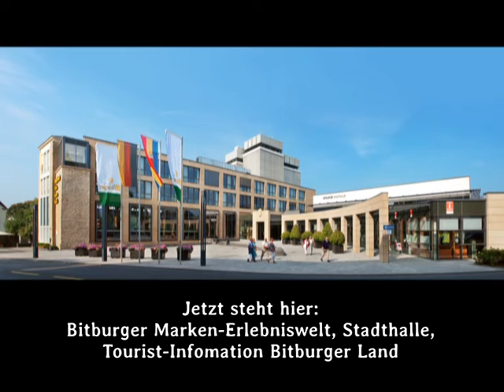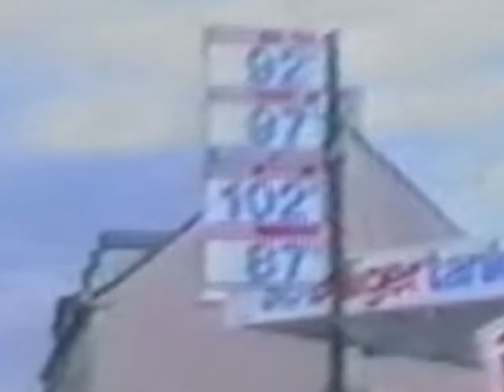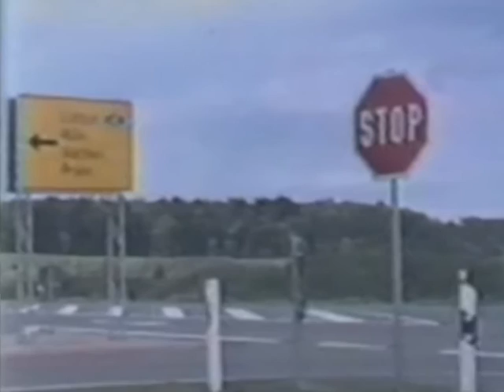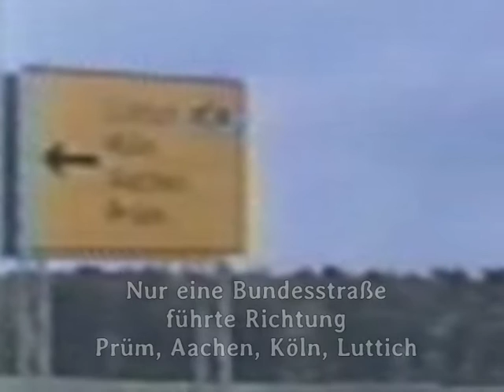Memories of Bitburg 1988 - Autofahrt von Bitburg nach Staffelstein, "Die alte Strecke"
Begleiten Sie mich auf meiner Autofahrt durch Bitburg im Oktober 1988 und sehen Sie, was sich seitdem in der Stadt so einiges verändert hat. Die Fahrt führt in nördlicher Richtung raus aus Bitburg über die Umgehungsstraße Richtung Staffelstein. Fahren Sie mit mir noch einmal „die alte Strecke“ ab, wo es noch keine Autobahnanschlussstelle gab. Erinnern Sie sich noch? Viel Spaß!

Memories of Bitburg! Enjoy my car trip through Bitburg in October 1988 and see what has changed so much in the city since then. The journey leads northwards from Bitburg over the bypass road direction Staffelstein. Drive with me once again "the old route", where there was no motorway junction. Do you remember? Have fun!

2. Dutty, Vibe Tracks